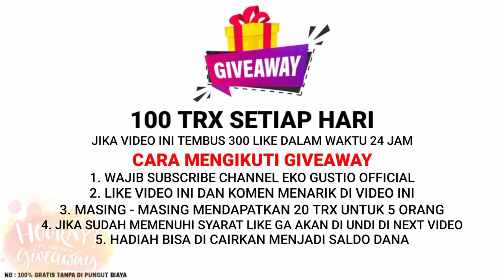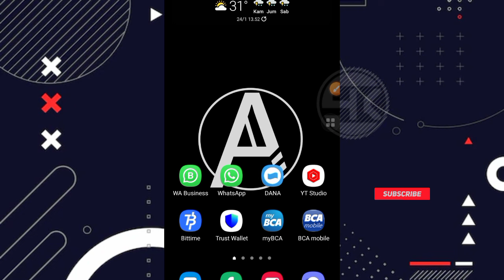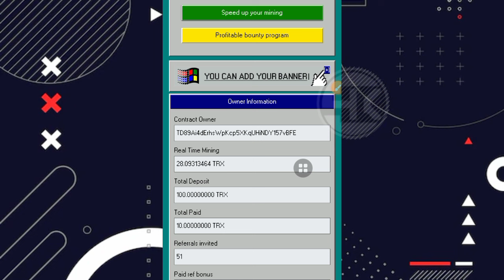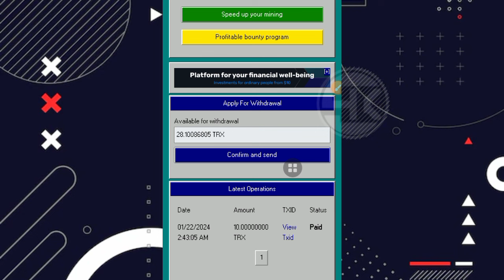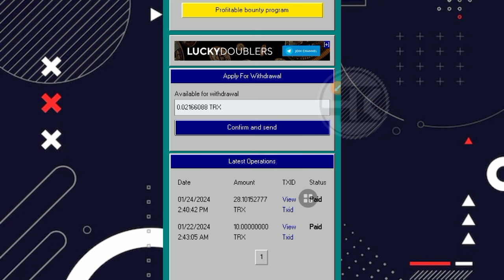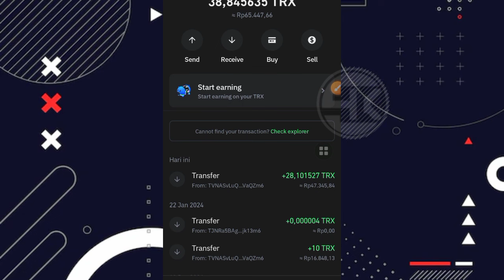MANTAP ‼️ MODAL REBAHAN SUKSES LANDING 28.1 TRX KE TRUSTWALLET | CRYPTO MINING | CRYPTOCURRENCY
Link daftar : Gultik

 ⛔ PERHATIAN ⛔